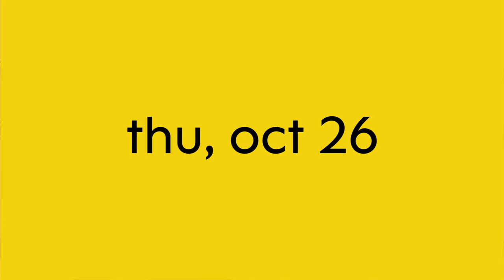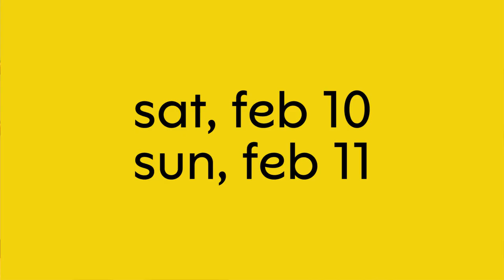Savion Glover announces the 2017-2018 Dance Season